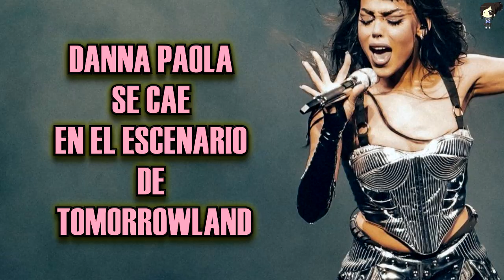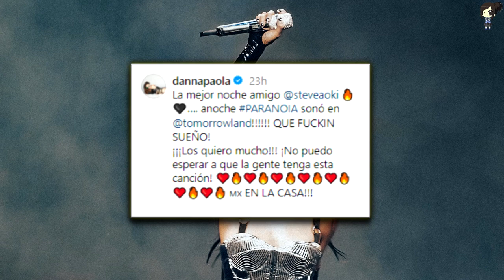Danna Paola Se Cae En El Escenario De Tomorrowland